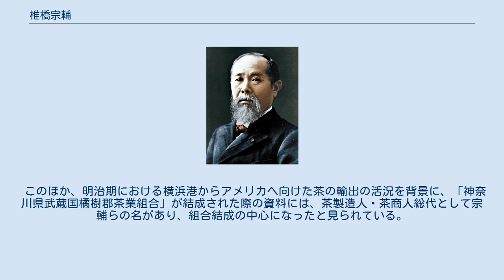椎橋宗輔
椎橋 宗輔（しいはし そうすけ、天保9年12月21日（1839年2月4日） - 明治37年（1904年）2月5日）は、明治時代の日本の政治家。
大綱村長、神奈川県会議員などを務めた。
 武蔵国橘樹郡大豆戸村（現・神奈川県横浜市港北区大豆戸町）に生まれる。
 椎橋家は、寛保年間に没したとされる三九郎を初代とする旧家である。
 椎橋家七代目に当たる宗輔は、安政3年（1856年）1月2日、父・忠兵衛より家督を相続し、幕末から明治にかけて、大豆戸村の名主及び戸長を務めたほか、その後も、大綱村会議員、大綱村長（2期）を務めた。
 明治12年（1879年）には、県会の設置に伴う神奈川県初の県会議員選挙に出馬し当選。
以後も、明治14年（1881年）、明治17年（1884年）、明治20年（1887年）の改選に連続して当選し、明治21年（1888年）1月の県会解散に至るまで、9年1か月にわたって在職。
初期の神奈川県会を担った。
 明治22年（1889年）に大日本帝国憲法が発布されると、国会開設、初の衆議院議員選挙に備え、自由民権運動各派による大同団結の機運が高まった。
神奈川県においては前の神奈川県令であった中島信行を監督とした全県的大組織「神奈川県倶楽部」が結成され、宗輔も常議委員としてこれに参画した。
 このほか、明治期における横浜港からアメリカへ向けた茶の輸出の活況を背景に、「神奈川県武蔵国橘樹郡茶業組合」が結成された際の資料には、茶製造人・茶商人総代として宗輔らの名があり、組合結成の中心になったと見られている。